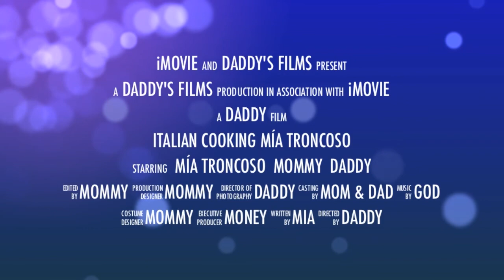Gustavo Troncoso Panama No1 23W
Panama's present situation presents it self as one of the best countries in the world to prosper and do business. BBB Fitch, Standard & Poors and Moddys confirm this statement and make Panama an ideal place to live, have fun and prosper.